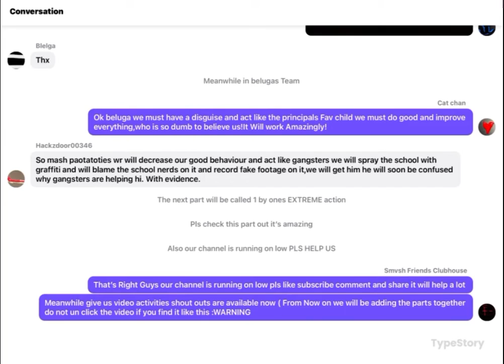BELUGA AND THE TO EXTREME ESCAPE .Part 1-2 add together.